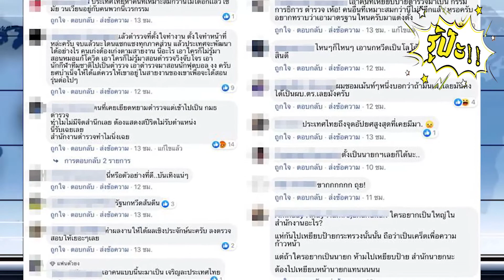เสียงแตก! ตั๊นนั่ง มธ ตำรวจ ซัดแหลกไม่เหมาะสมรับตำแหน่ง